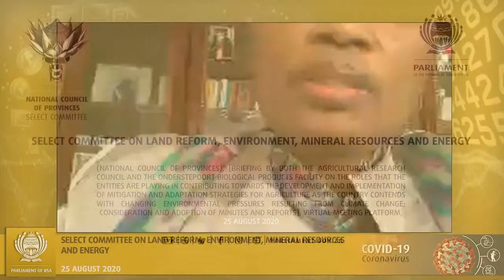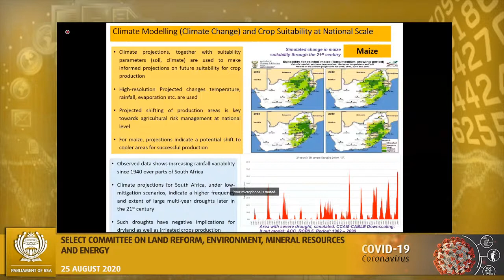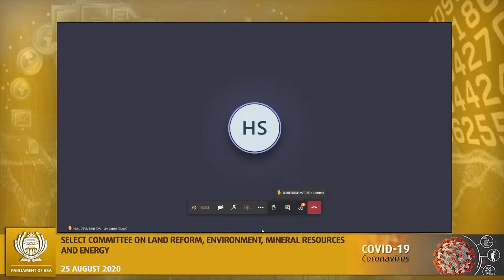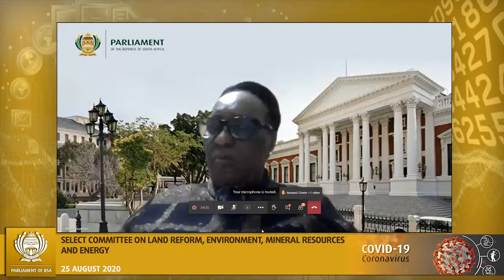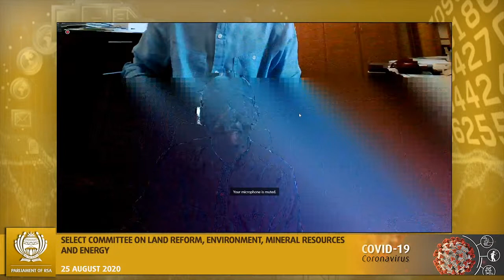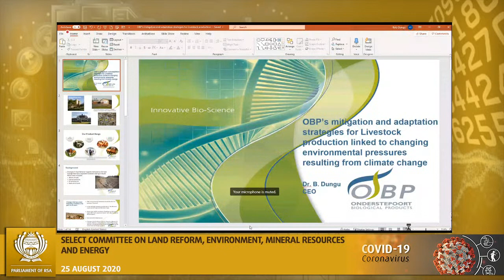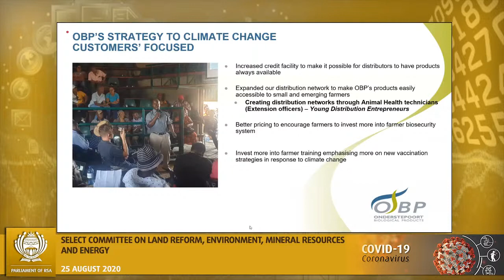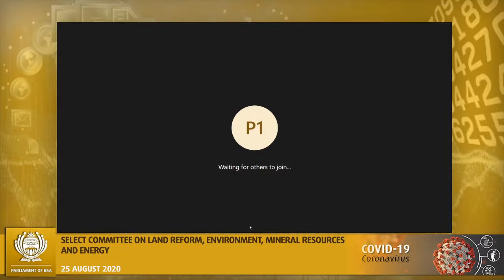Select Committee on Land Reform, Environment, Mineral Resources and Energy (NCOP) 25 Aug 2020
[Briefing by both the Agricultural Research Council and the Onderstepoort Biological Products facility on the roles that the entities are playing in contributing towards the development and implementation of mitigation and adaptation strategies for agriculture as the country contends with changing environmental pressures resulting from climate change; Consideration and Adoption of Minutes and Reports], Virtual Meeting Platform